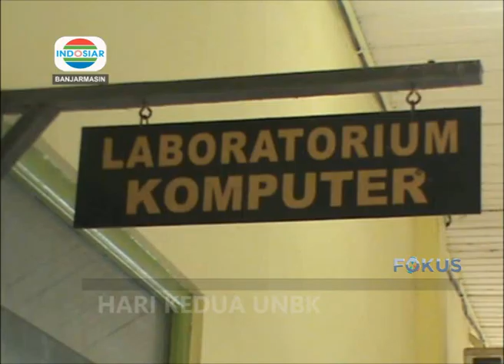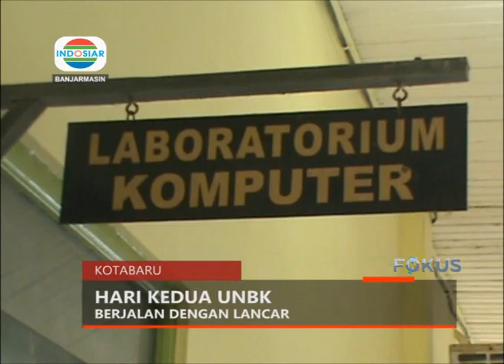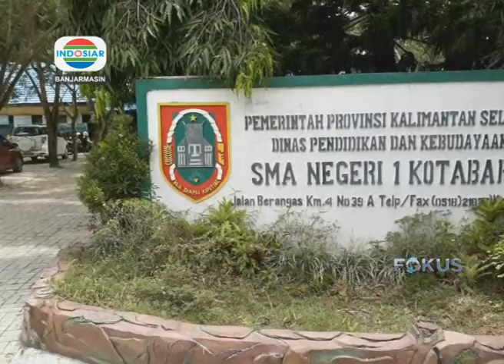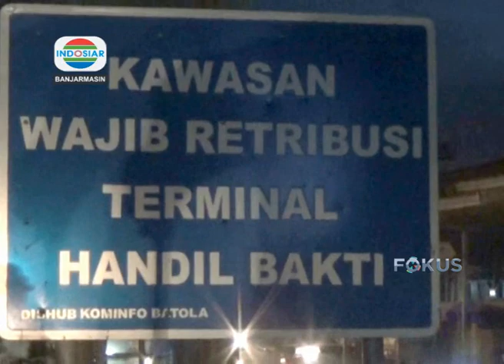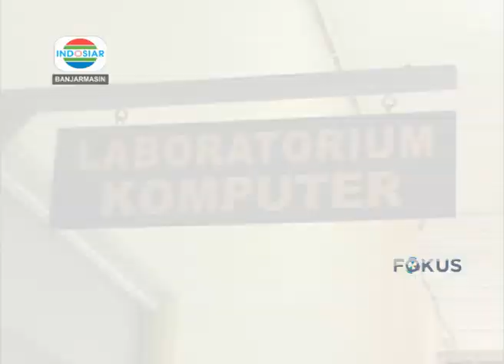Liputan INDOSIAR Kalsel Rabu 03 April 2019